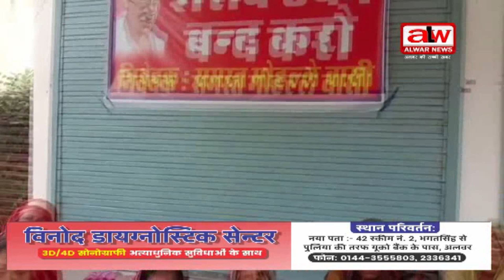शराब ठेका खोलने का किया विरोध,दिया धरना // 29 AUG 2024